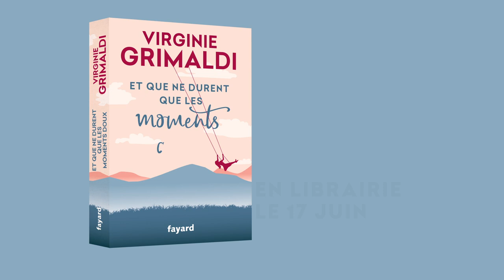" Et que ne durent que les moments doux " le nouveau roman de Virginie Grimaldi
"Et que ne durent que les moments doux", le nouveau roman de Virginie Grimaldi sera disponible en librairie dès le 17 juin.